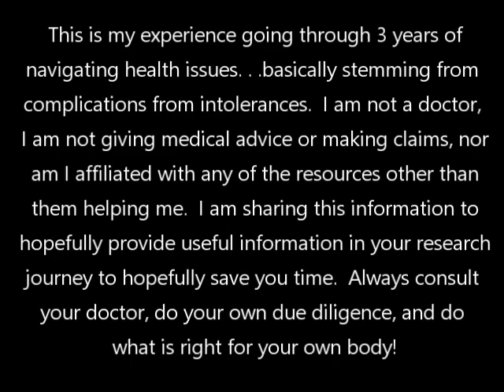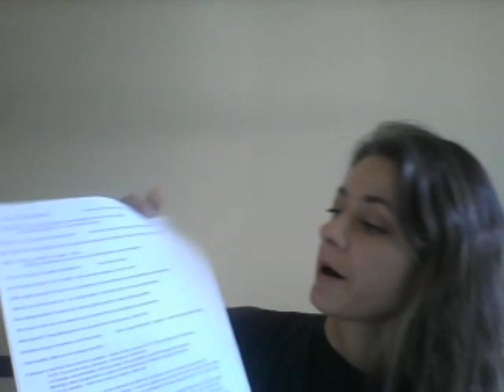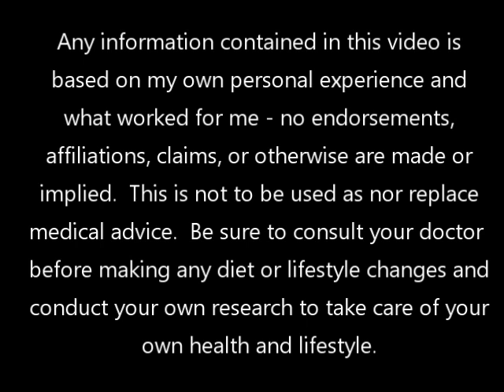My Journey Navigating Biliary Hyperkinesia (aka Overactive Gallbladder), IBS, Low FODMAP - 3 years!!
Lions and Tigers and Bears, Oh My!  This is how I feel about navigating the past three years of health woes!  I had initially planned to do a video over a year ago, but. . .things continued/came back!  If you have been following me for a while, you know we have been busy with new projects with the build. . .but I have also had some health problems going on that have really made it difficult, if not impossible, to do some of the videos (especially the dance and exercise ones) in the frequency that I had before.  Goal is to get back to that!

Here is my journey through dealing with an overactive Gallbladder (Biliary Hyperkinesia with an 84% Ejection Fraction), IBS diagnosis, discovering the Low FODMAP medical diet, working with many doctors and dietitians, and dealing with Acute Phobia with food and sleep due to trying to figure out what was making me sick. . .and literally being afraid to eat because I simply did not know!  (But now I do and have been mostly symptom free!)  What I initially thought was a case of weird food poisoning or 24 hour tummy bug turned into a frequent occurrence - sweating, shaking uncontrollably, chills, painful lower GI/stomach, and many, many trips to the bathroom.  A long journey to find out that the healthy, whole foods I was eating were the ones that were making me ill.  I also discovered meditation, different yoga positions and stretches for tummy issues, and overall just giving myself a lot more grace!  And my only go-tos now are peppermint tea and ginger chews.

This is a fairly long video done in more of a lecture style, so feel free to just tune into the audio only (note, this was not made for entertainment purposes).  I have uploaded the entire document that I had typed up onto the blog (see link below) if you would like to use that for future reference.  The main reason I decided to do this was to hopefully save someone else some time in their journey if they are experiencing similar issues.  And hopefully not take 3 years to get to the bottom of it.  Though I have come across many individuals who have been dealing with this sort of thing MUCH longer!

In the video, I'll also give some resources that I found helpful and wanted to share as there is a lot of misinformation out there or simply outdated with new research.  I'm also one who likes to go straight to the source, so look up Monash when looking into anything FODMAP related as they are the ones who do all the testing.  Even if I help only one person by putting this information out there, that would be absolutely worth it to me!  I have met SO many people on this journey who are going through something similar. . .you/we are not alone!  But we sure feel we are.

Lastly, I am not a doctor, I am not affiliated with any of these groups or anything I am suggesting other than them being a valuable resource to me, I am not making any claims or anything else like that.  Please do your own due diligence when managing your health and always speak to your doctor before making any changes!  I also did not include my specific results as to the results of going through the FODMAP challenges (aka what I CAN actually eat now) because everyone's experiences are very individualized with what their intolerances may or may not be by the end of the process.